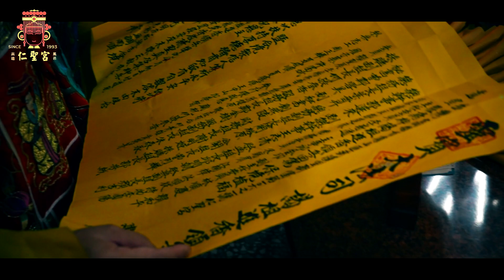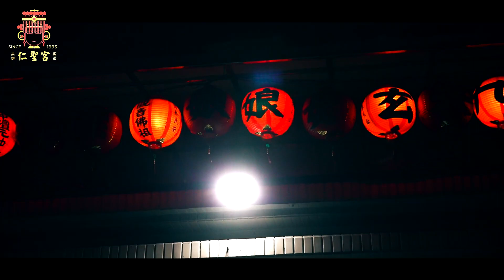高雄鳳邑仁聖宮癸卯年進香回鑾祈安繞境大典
高雄鳳邑仁聖宮癸卯年前往
南鯤鯓代天府,笨港港口宮,北港仔嘉應宮,北港朝天宮進香後回鑾本境祈安繞境大典